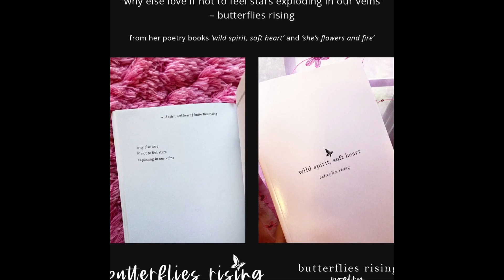why else love if not to feel stars exploding in our veins © – butterflies rising quote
why else love if not to feel stars exploding in our veins © – butterflies rising quote from ‘wild spirit, soft heart' and ‘she's flowers and fire'.